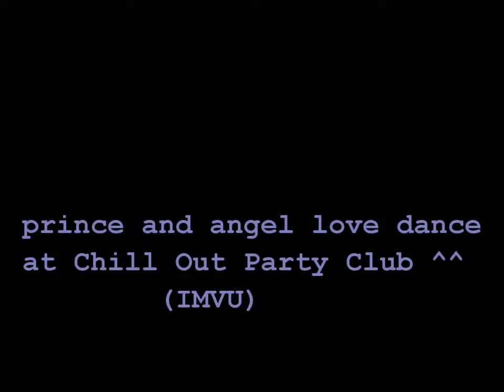shake ^^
Prince and Angel love dance at CHILL OUT PARTY CLUB^^